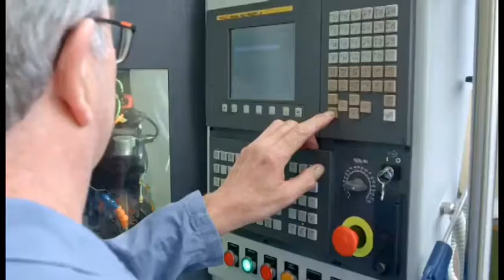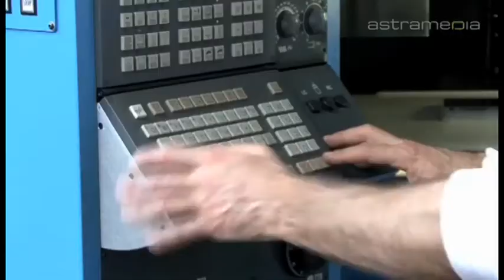Ifanger, der Schweizer Wergzeughersteller. Seit 1917.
Kurze Vorstellung der Ifanger AG.
Für mehr Details, oder eine technische Unterstützung, einfach Kontakt aufnehmen https